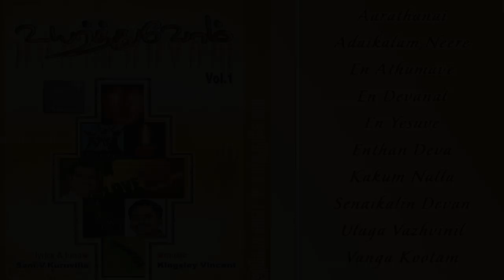Uyarthuvom Vol 1 - Audio Jukebox | Sam V Kuruvilla | Music Mindss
Presenting you the "Uyarthuvom Vol 1" Audio Jukebox

Album - Uyarthuvom Vol 1
Songs - Kingsly Vincent
Lyrics - Sam V Kuruvilla

Music Label -  Music Mindss

Music Mindss